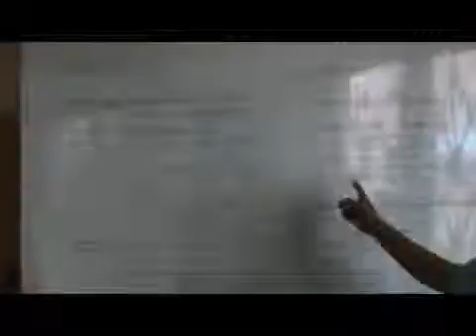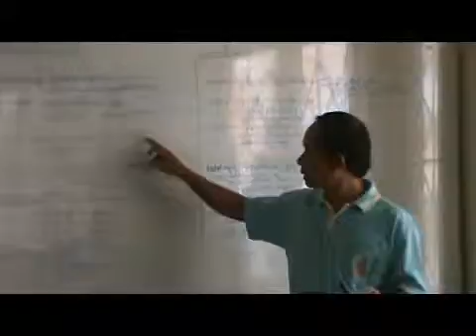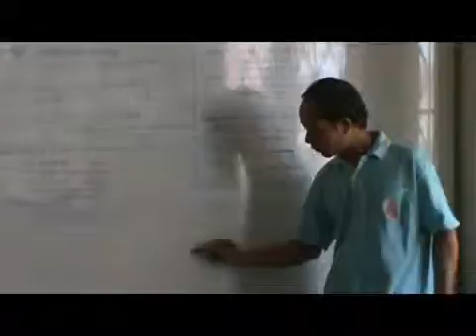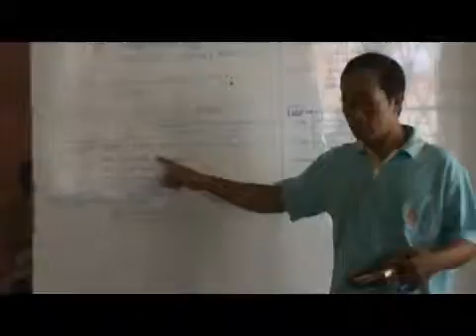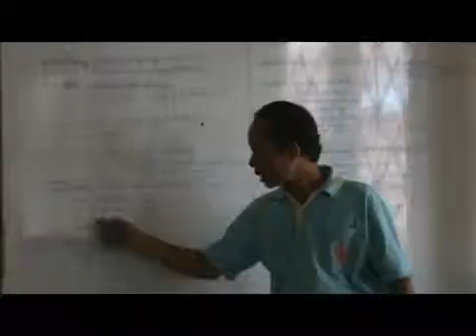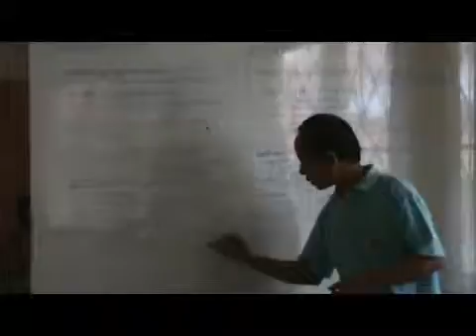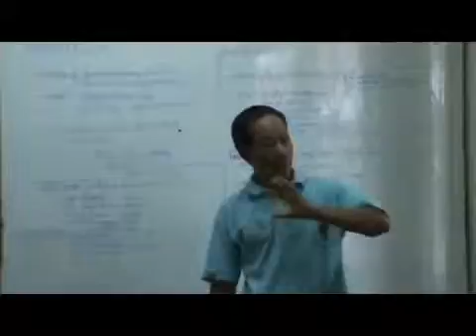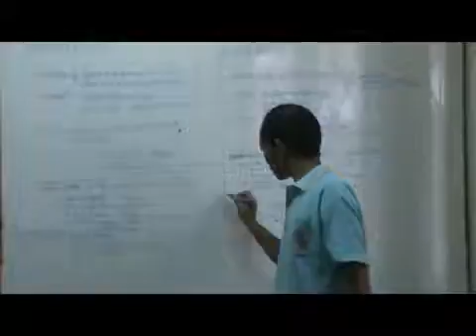MYANMAR BIBLE STUDY BY PR. KHAM KHEN PAU - REV 3 _PART 3